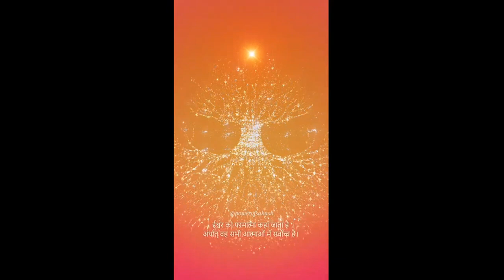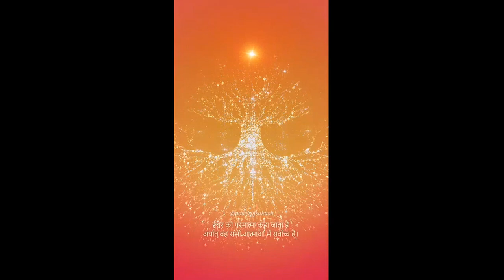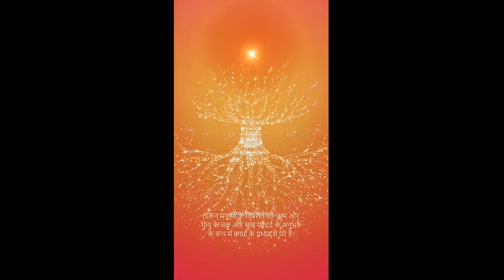அவ்யக்த வாணி ரிவிஷன் 21-03-1985